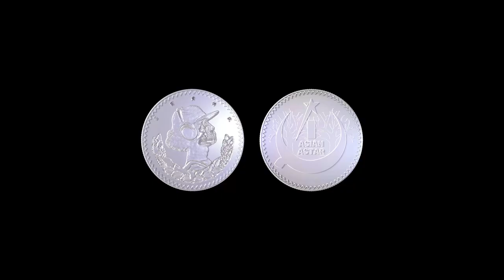吕富贵 ft.Lil Asian - "街规" [Offical Music Video]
自用侵删